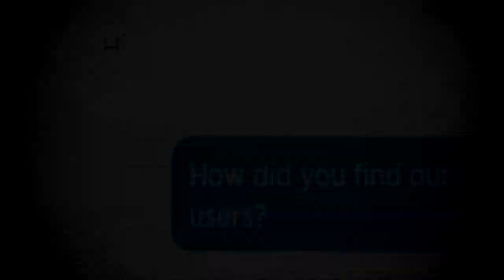(Creepypasta) Roblox: Maul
Credit: Original Author

Sound FX from:
FindSounds.com
FreeSFX.co.uk
Freesound.org
SoundBible.com
Sounddogs.com
The-Sounds-Resource.com
YouTube.com